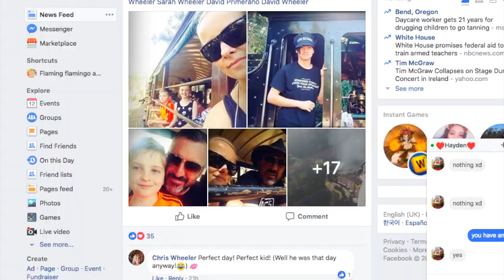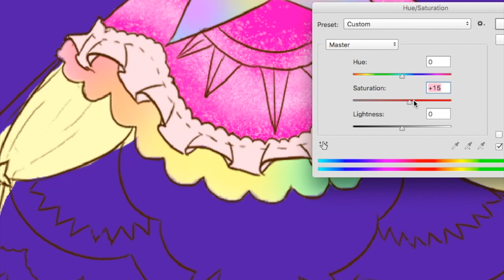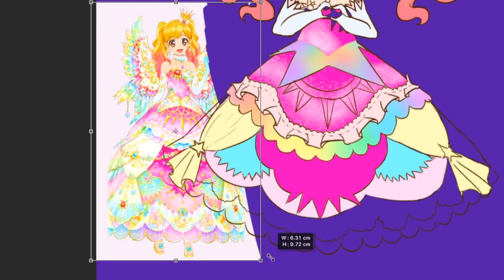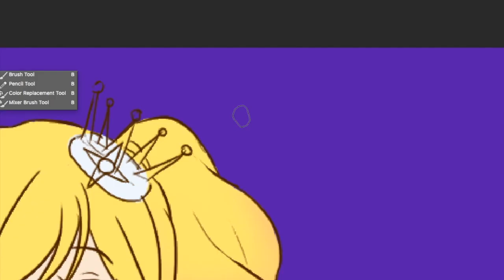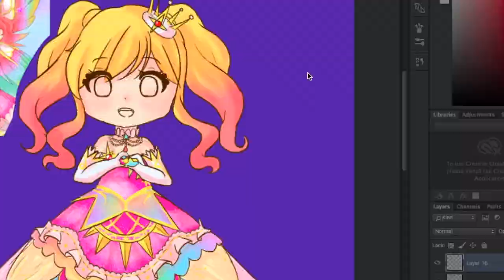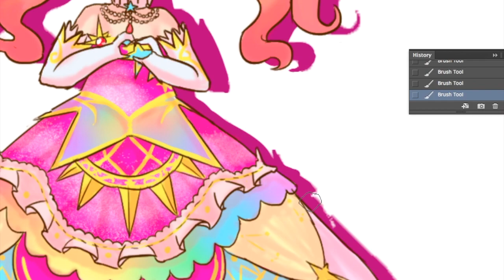Nijino Yume Chibi Speedpaint || Eternal Rainbow Cord